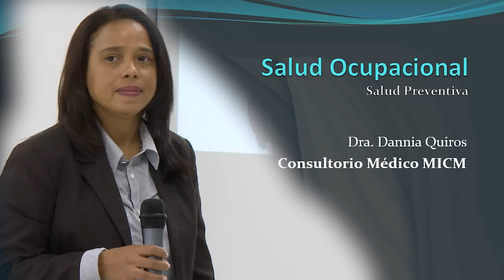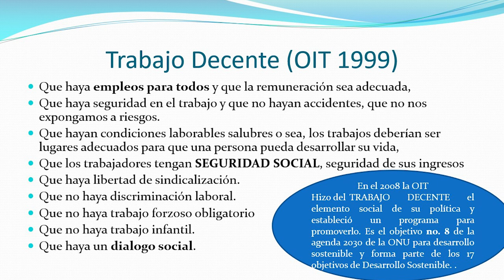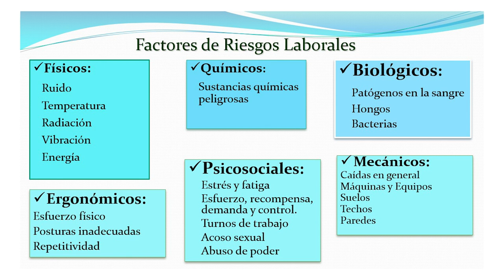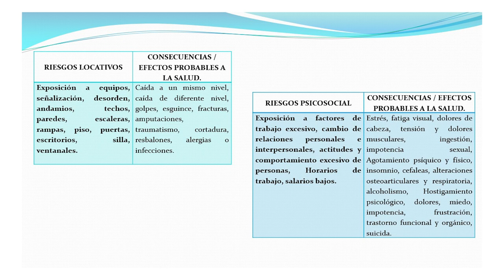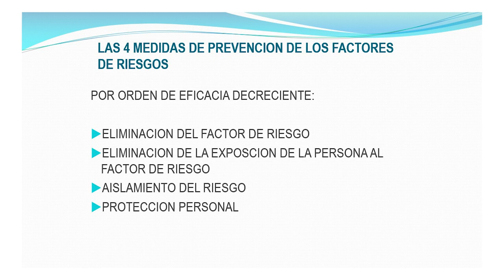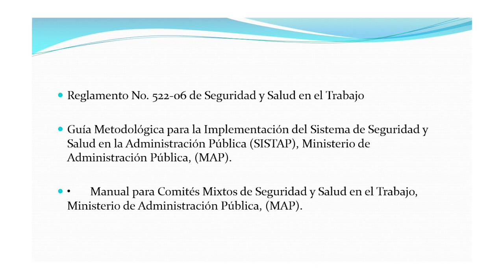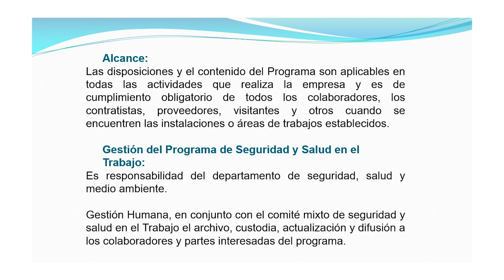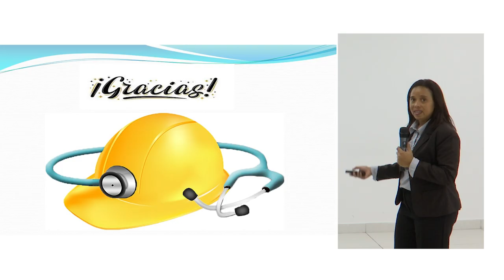Charla - Salud Ocupacional y Preventiva (Semana ODS del 16 al 19 de noviembre 2021)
El Ministerio de Industria, Comercio y Mipymes busca promover la importancia de la salud ocupacional como principio fundamental de la prevención.